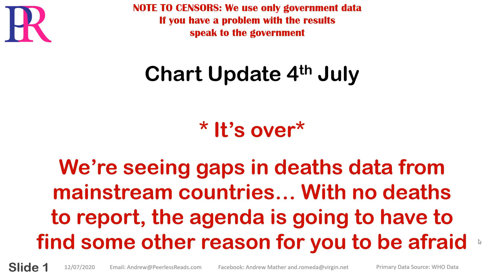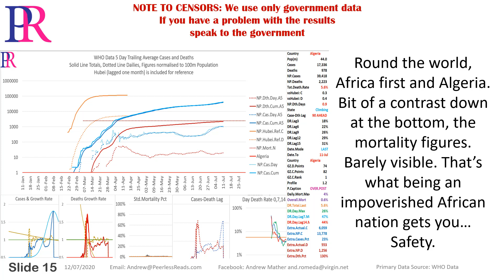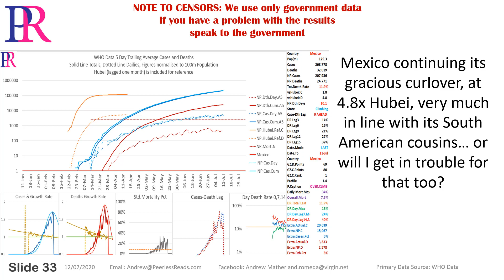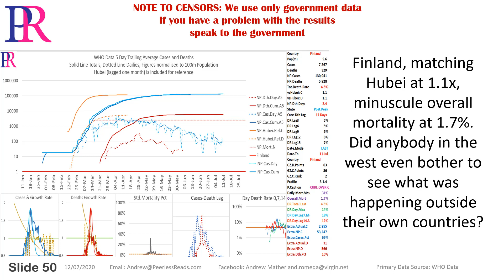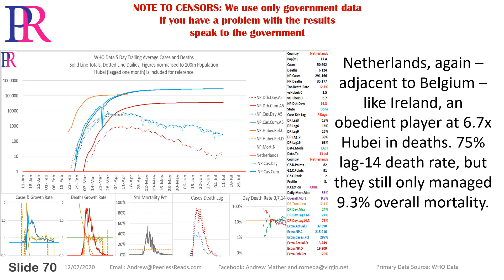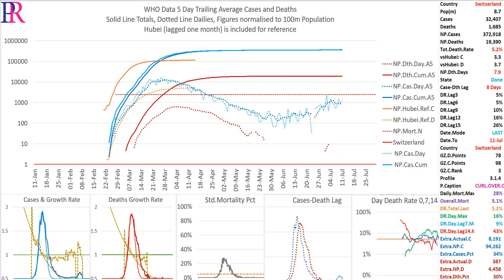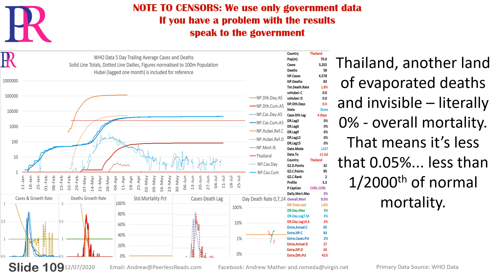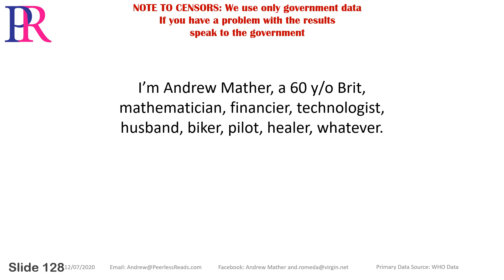Covid 19 - Chart Update - 11th July Data - Includes New York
Standard Chart Update - Includes New York integrated into our standard chart.